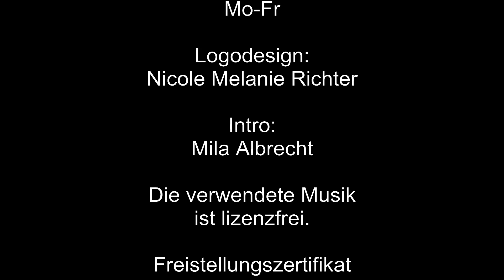082 Let's play OMSI 2 -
Bremen